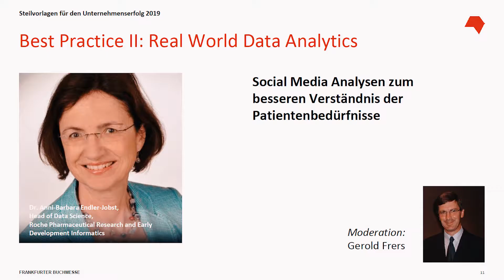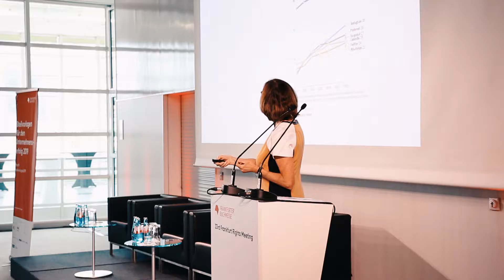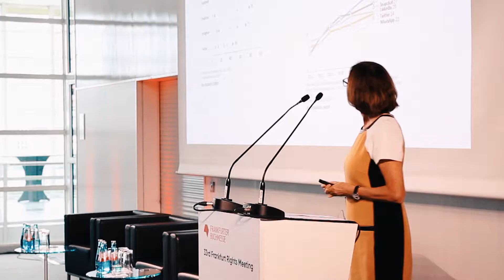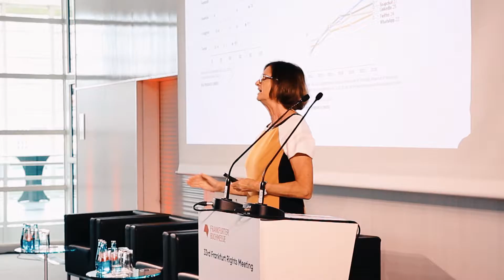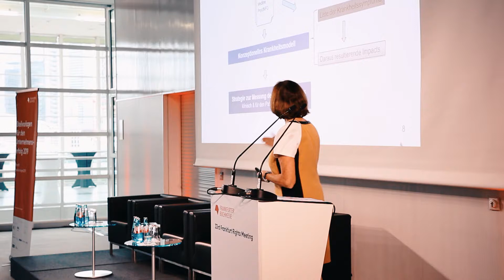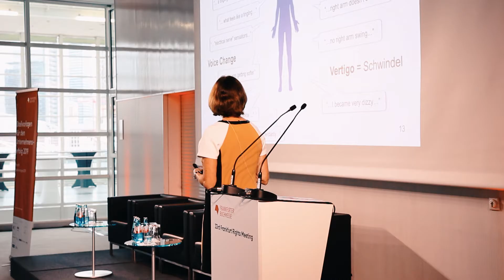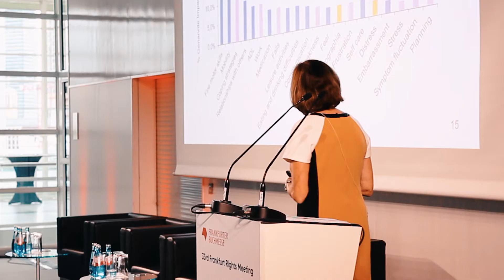Social Media Analysen zum besseren Verständnis der Patientenbedürfnisse | Steilvorlagen 2019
Social Media gehört zu den Real World Data, deren Analyse zuletzt an Bedeutung für die Medikamentenentwicklung gewonnen hat. Die Analyse selbst wird immer mehr durch Natural Language Processing (kurz NLP) und Machine-Learning-Technologien unterstützt. Bei Roche wurde nun evaluiert, ob die Ergebnisse zum besseren Verständnis der Patientenbedürfnisse beitragen können, um nicht nur Symptone, sondern auch die Lebensqualität und das Umfeld der Patienten zu adressieren.

Vortrag auf den Steilvorlagen 2019, im Rahmen der Frankfurter Buchmesse von Dr. Anni-Barbara Endler-Jobst. Head of Data Science, Roche Pharmaceutical Research and Early Development Informatics.

▬ Über infobroker.de  ▬▬▬▬▬▬▬▬▬▬▬▬

 - Firmenauskünfte
 - Markenrecherchen
 - Markenüberwachungen

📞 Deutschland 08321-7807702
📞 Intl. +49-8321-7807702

▬ Musik ▬▬▬▬▬▬▬▬▬▬▬▬

Objektive
10-18 mm Objektiv
50 mm Objektiv

Zubehör

▬ Hinweis ▬▬▬▬▬▬▬▬▬▬▬▬